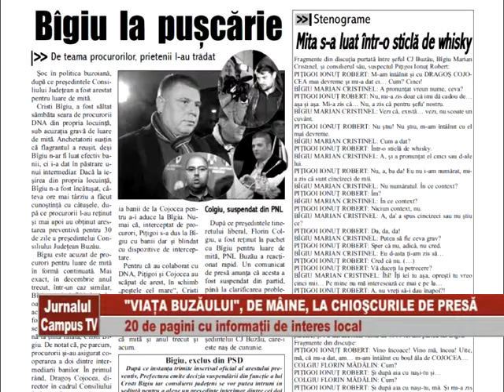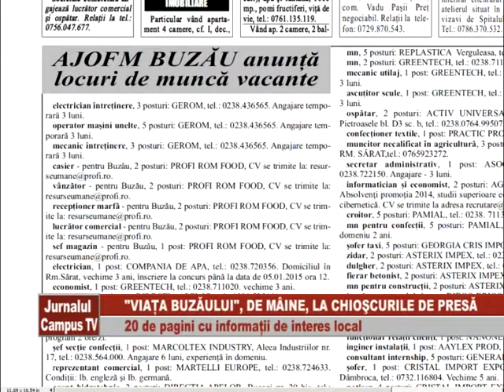VIATA BUZAULUI 13 19 DEC